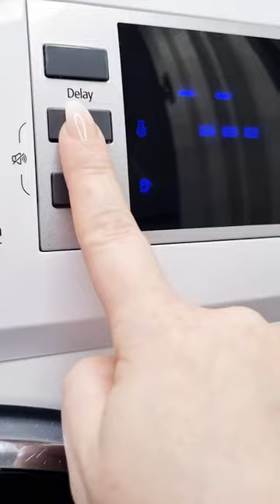FAUX RUG DEEP CLEAN!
Washing labels always recommend not to wash.
Which is ridiculous especially if it's white.

So here's my top tip to making sure your faux-fur rug always looks beautifully clean

🌟Place in the washing faux fur rug
🌟Use biological washing powder. This contains enzymes, which help remove dirt alot easier than non bio washing powderor pods.
🌟Set your washing machine to a hand wash cycle and select the lowest temperature (20⁰c)
🌟Once the washing machine is finished hang your faux fur rug out to dry, or place it in a warm are (the radiator or airing cupboard)
👉DO NOT PUT IN THE TUMBLE DRY to dry, but ig you wash to fluff your rug up then you can place it in the table dryer for 5 mind on a low temperature one it has finished air drying.

Voilà your rug will be beautiful clean again.

Happy Cleaning 😘